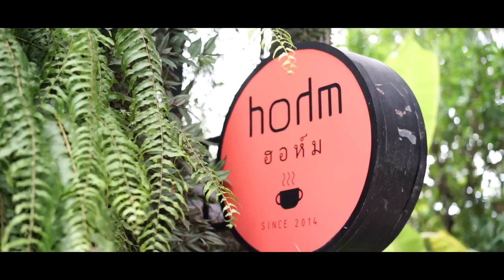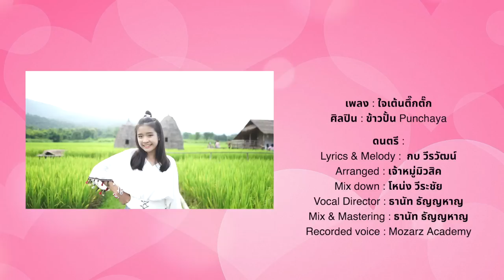หนังสั้นประกอบเพลง “ใจเต้นตึ๊กตั๊ก” - ข้าวปั้น Punchaya「Short Film」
Short Film ใจเต้นตึ๊กตั๊ก ซิงเกิ้ลเพลงใหม่จังหวะสนุกๆ จาก ข้าวปั้น Punchaya

และติดตามตอนเฉลยเรื่องราวทั้งหมด  ในมิวสิกวิดีโอพร้อมกัน 2 ตุลาคมนี้ เวลา 17:00 น.

MV Creator :  ว่าน วัยใสฟิล์ม
Actor : น้องข้าวปั้น , ม่อน  IG : mon_hatsawatchon , พี่วาฬ  Whale Tube

ขอบคุณที่เข้ามาชมกันนะคะ 😄😄
ที่ช่อง ข้าวปั้น Punchaya กันด้วยน๊า    ขอขอบคุณยอด follow เเละคนดูทุกๆคนมากๆนะคะ ข้าวปั้นสัญญาจะพัฒนาฝีมือไปเรื่อยๆเเละจะลง cover บ่อยๆนะคะ ขอบคุณค่า🙏🏻